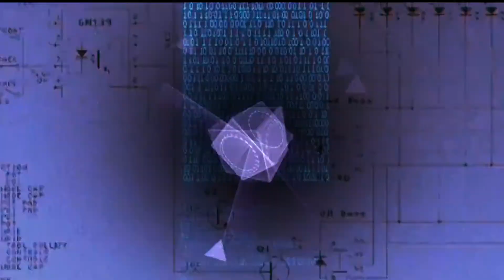clip musique film vidéo Full Metal Jacket